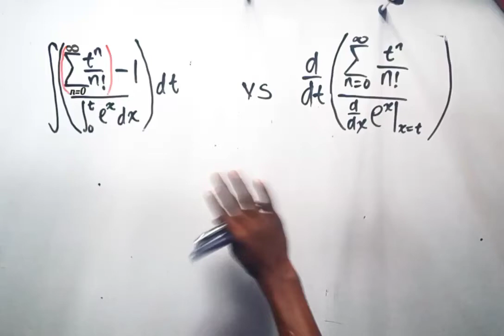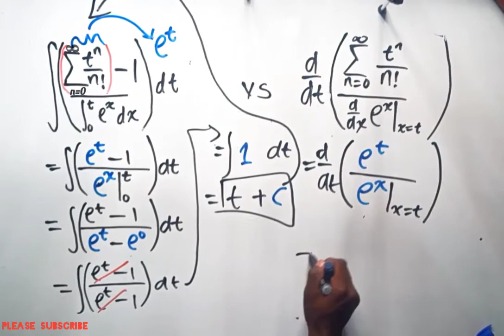Two big calculus problems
Ok!!!
Now in this video , we solve a very big and simple integral . We also compare the integral with it's differential version .